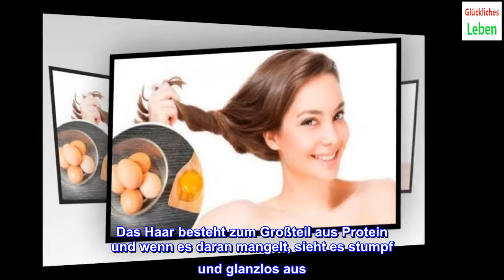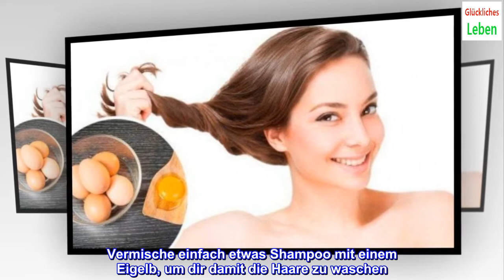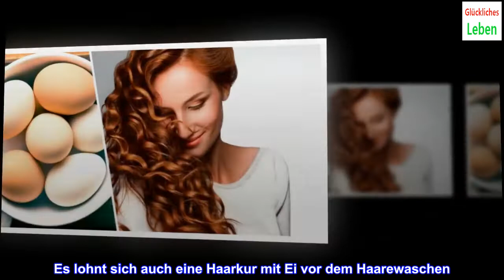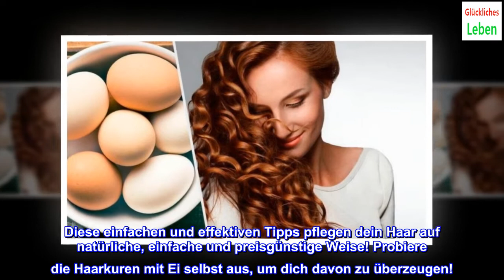Haarkur mit Ei: selbstgemachte Haarpflege